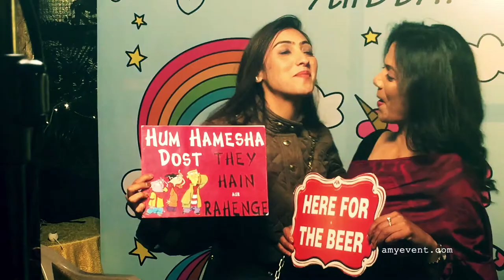Magical Unicorn Birthday Party Ideas for Kids - Funbox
What will be the approximate cost to hire any photo booth services? anti gravity photo booth india
Is your child in love with unicorns, fantasy, and fairytales? Then plan an enchanted birthday party your child will never forget with our Unicorn Party Ideas!

10+ Unicorn Birthday Party Ideas
photo booth companies in india
Create your own DIY unicorn party full of color, rainbows, glitter, and magic. Here are our favorite unicorn themed parties that incorporate simple DIY projects, ..
photo booth for wedding UnicornParty | Kids | Fun | Treats | Games | Birthday | Theme | For Girls | Activities | See more ideas about Unicorn party, Pastries and Recipes.

anti gravity photo booth mumbai
More importantly, your guests can take the pictures home after your event. You can use our photo booth rental for weddings, birthday parties, community events Best Photo Booth Props Hire Rental in Chennai, Coimbatore & Delhi dreambooth - the best photo booth rental in Mumbai(india) - is just what you need to take your parties and events to the next level. Read about company and get contact Photo Booth Hire Rental, | Photo Booth Mumbai India in Malad West .
photo booth ideas Get info of suppliers, manufacturers, exporters, traders of Photo Booths for ... the new portable Photo Booth, is designed specifically for the event rental market. Photo booth in Delhi, Mumbai, Bangalore, Chennai for wedding, party

shutterbooth photo booth

wedding photo booth

photo booth rentals for weddings near me
Can you rent a photo booth?

How much is it to rent a photo booth for a party?

What is ShutterBooth?
ShutterBooth: Photo Booth Rental - Wedding, Party, Event Rentals
How much does ShutterBooth cost?
photo booth by mail Photo booths are fun and everyone loves fun photos of themselves! ... Here are some questions you should ask the photo booth vendor, before you hire their ...   Why have a photo booth at your wedding?” Because having a Photobooth Rocks! Recently we chatted with ... Affordable and professional photo booth rentals to the Dayton, Columbus, Cincinnati, and Indianapolis areas. Add a fun flare to your wedding, graduation, ...
Searches related to photo booth rentals for weddings near me
photo booth rental for birthday party

photo booth rental by mail

diy photo booth

photo booth for sale

photo booth packages

mirror photo booth rental

photo booth wedding price
There has never been a better time to go unicorn-crazy than with a birthday party. Use one or all of these Unicorn Birthday Party Ideas and the party you throw ...
Searches related to unicorn birthday theme
unicorn party ideas on a budget

unicorn birthday party invitations

diy unicorn decorations
unicorn drinks for birthday party

unicorn birthday party entertainment

unicorn crafts for birthday party

unicorn slime birthday party Rachna Singh | MLA, Surrey-Green Timbers
rachnasingh.ca/
Welcome to the website of Rachna Singh, MLA of Surrey-Green Timbers. We're still under construction but please check back as we add more to the site!
Searches related to rachna singh
rachna singh author

rachna singh ips

rachna singh nagpur

rachna singh instagram

rachna singh swimmer

rachna singh citi

rachna singh doctor
The Funbox Photo Booth is the premiere photo booth for weddings and special events in McCall.
Searches related to funbox photo booth

idaho photo bus

photo booths newcastle

dj and photo booth hire newcastle

the funbox thousand oaks
chandigarh club membership fee 2018

chandigarh club bar

chandigarh club membership fee 2017

chandigarh club wedding

chandigarh club ltd online payment
Welcome To Chandigarh Club : Multicuisine Restaurant | Excellent
chandigarh club party

chandigarh clubs and bars

chandigarh club exhibition
open air photo booth newcastleachna singh salesforce
Unicorn Party Supplies & Decorations | Party City
boy unicorn partyhoto booth camera rentalhe 5 Best Photo Booth Rentals Near Me (with Free Estimates) 3 Noteworthy Photobooths for Your Wedding Day (2018 Edition)
Photobooth in Chandigarh: Check prices, request quotes and check availability to find a photobooth ... Wedding Vendors; Photobooth; Chandigarh;  MirrorBooth for rental chennai | Photo booth for rental
photo booth atlanta
Unicorn decorations make parties downright magical! Party City has everything you need, including unicorn party favors, hats, tableware and more!
photo booth milwaukee

photo booth packages
How much does it cost to rent a photo booth?